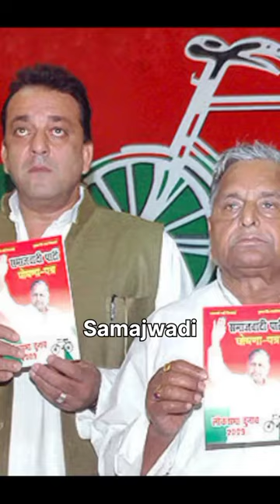Interesting facts about Sanjay Dutt